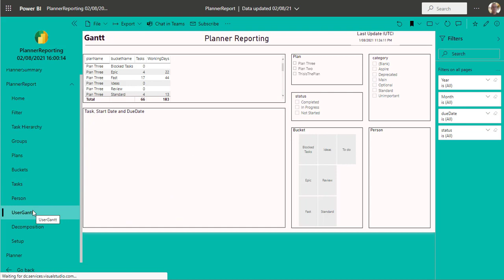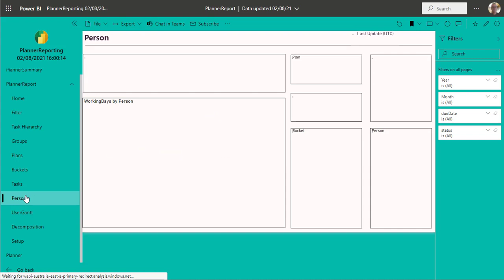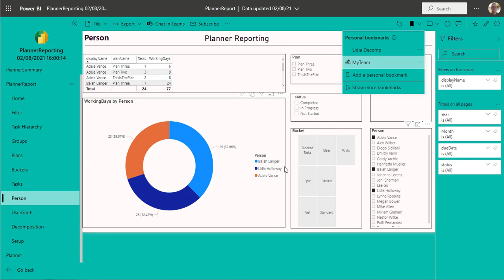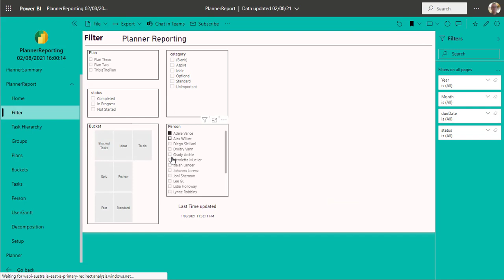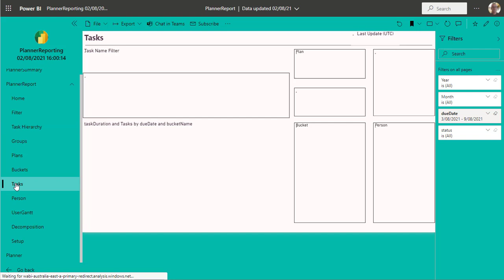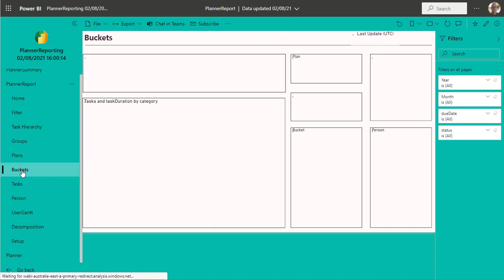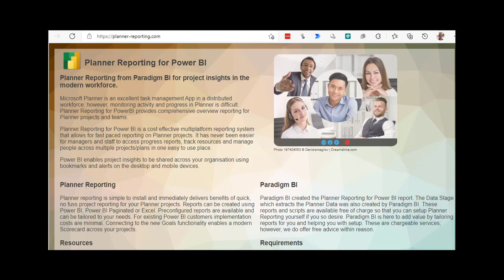Demonstration of Planner Reporting for Power BI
This is a quick demonstration of the Beta release of Planner Reporting for Power BI.